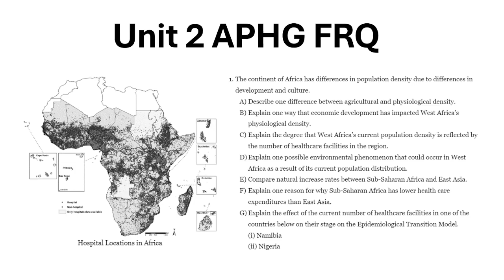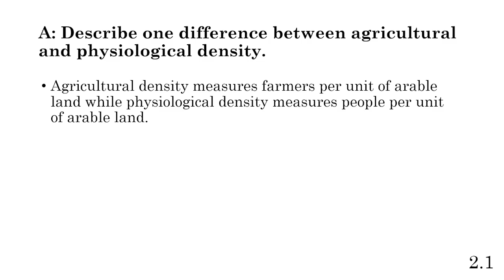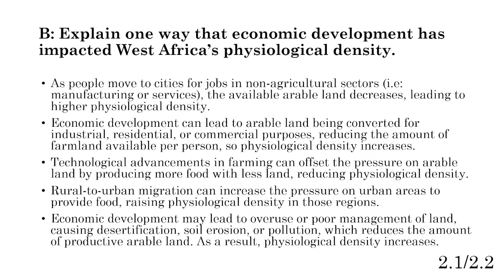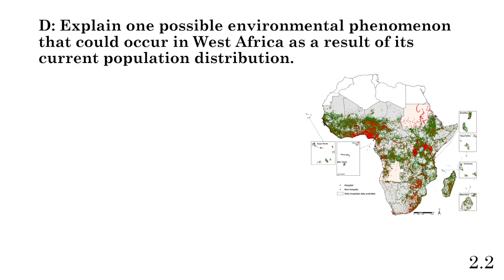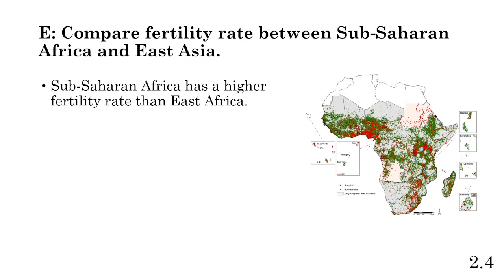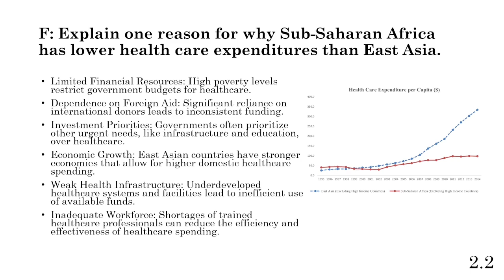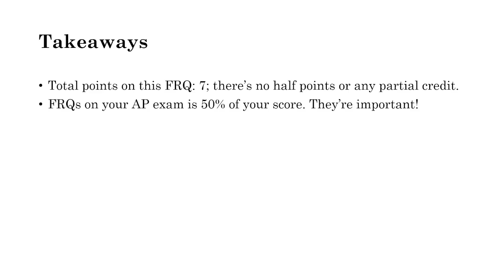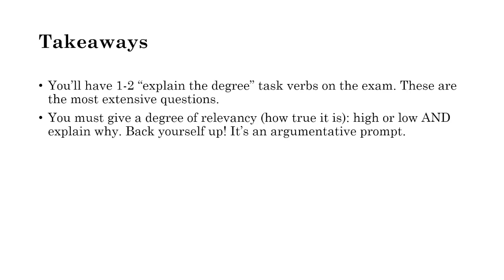Unit 2 FRQ: Population Density (Physiological vs. Agricultural) & Healthcare | AP Human Geography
APHG Unit 2 FRQ Test
APHG Unit 2 MCQ Test
APHG Unit 2 DTM & ETM Quiz
APHG Unit 2 Population Pyramids Quiz

Become a Star Member to get access to EPIC perks for only $1 per month!
- Special loyalty badges on ALL of your comments!
- Access to videos as soon as they're uploaded
- Member only videos & community posts (the only community posts on my channel)
- Shoutouts at the end of EVERY new video!